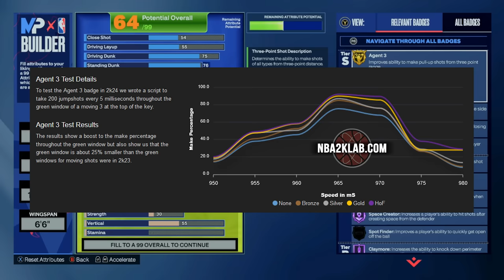Best Build on NBA 2K24 Shooting Guard Build with HOF Blinders !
Best Build on NBA 2K24 Shooting Guard with HOF Blinders

Visit the NBA2KLab channel on YouTube to get thorough and accurate badge tests, jump shooting tips, MyPlayer build suggestions and more.

00:00 - Intro to the 6'5 Perimeter Threat
01:29 - Best SG Build Physical Details
01:37 - Finishing Attribute Breakdown
02:30 - Shooting Attribute Breakdown
03:37 - Playmaking Attribute Breakdown
04:25 - Defense Attribute Breakdown
04:53 - Physical Attribute Breakdown